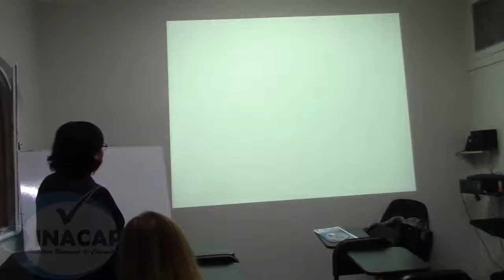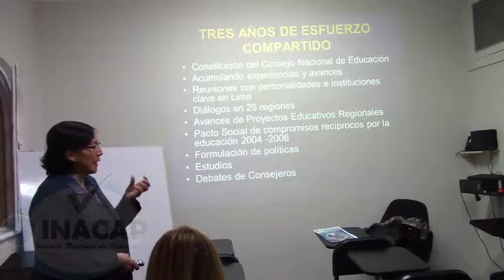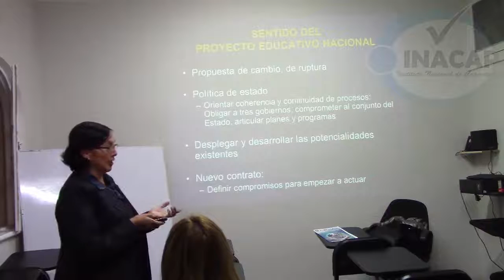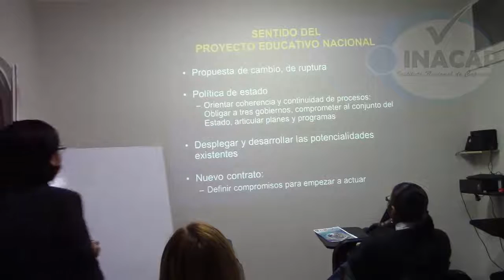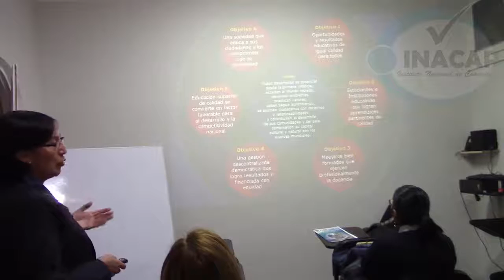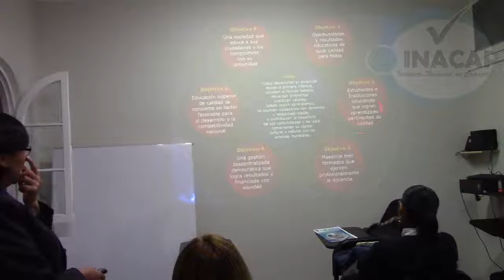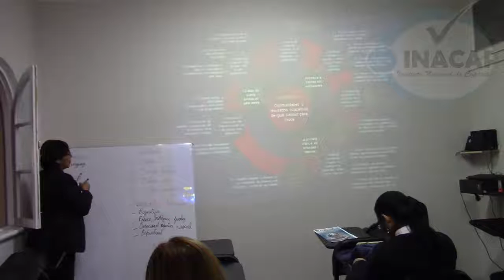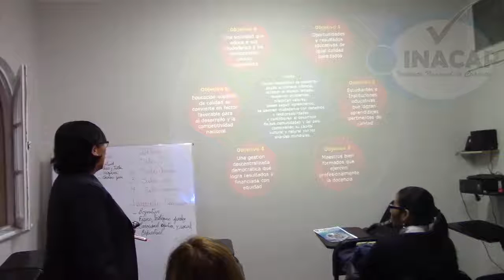CLASE DOCENCIA VI A 1